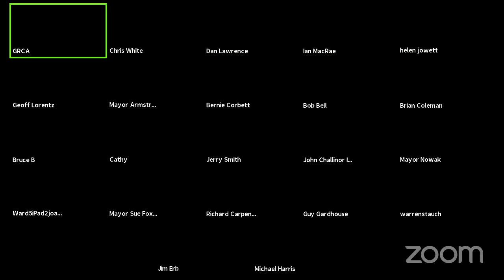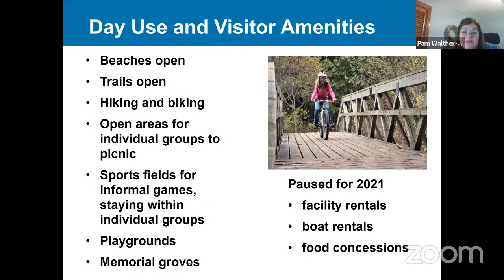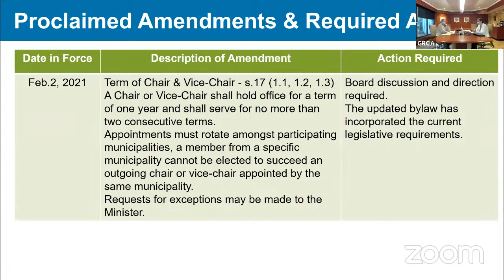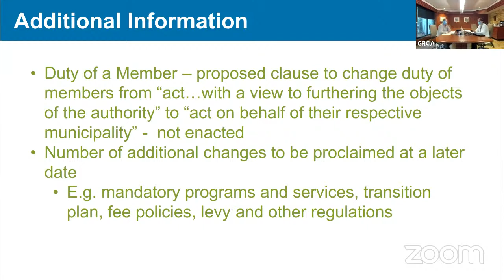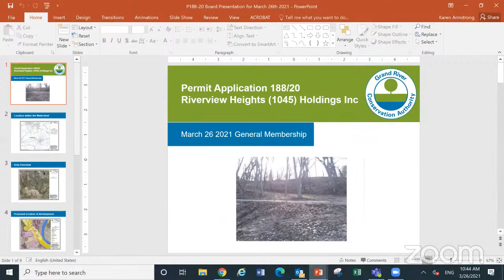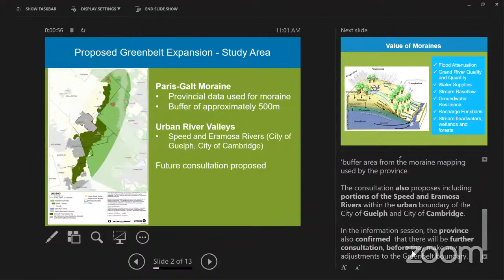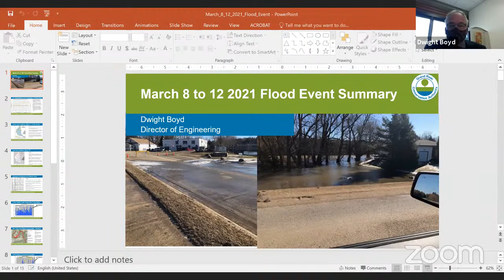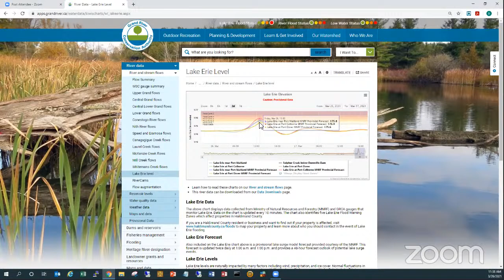GRCA General Membership Meeting - Mar 26, 2021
GRCA Board Meeting - Mar 26, 2021